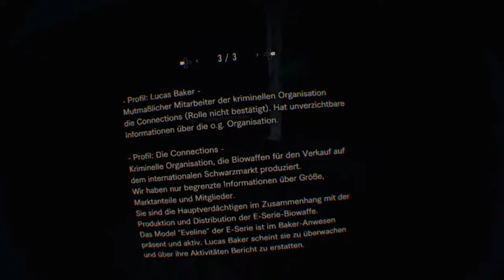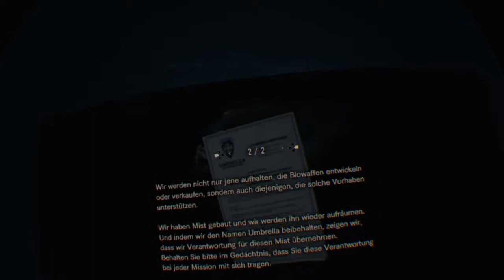(Ger) / [Blind] Let's Play Not a Hero - Resident Evil 7 Story DLC / VR Modus